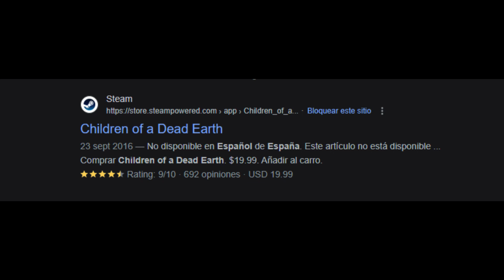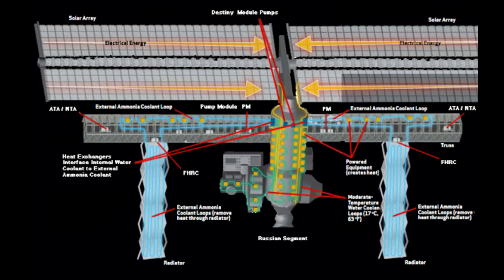¿que es children of a dead earth?-el juego de combate espacial mas realista.